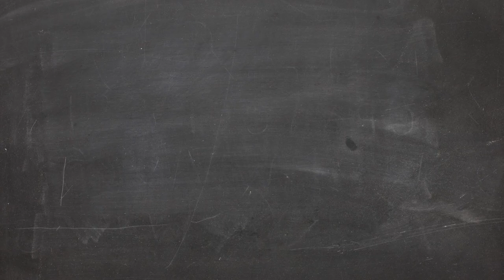Comando Militar do Nordeste tem novo Símbolo